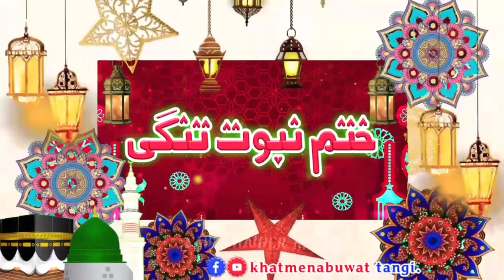Part 2 || Sheikh Ul Hadees Mulana Muhammad Idrees Sahib New Bayan 2023 مولانا محمد ادریس صاحب بیان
جلسہ ختم مشکوة شریف و تقسیم اسناد دورہ صغریٰ || دارالعلوم ادارة الحدیث ترنگزٸی || بمقام= اوڈیگرام ترنگزٸی تحصیل و ضلع چارسدہ || بتاریخ= 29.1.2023 || مہتمم= حضرت مولانا قاری عبدالباقی جان صاحب